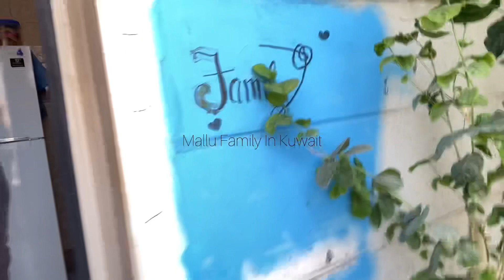Friday Vlog with plum 🎂😋🥰🥰